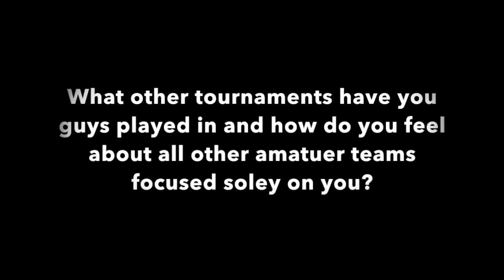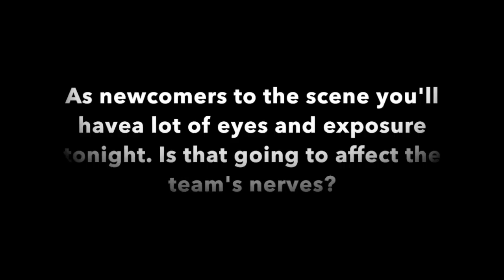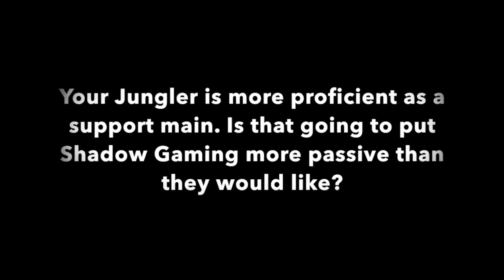Rumble on the Rift #13 Rizen eSports vs Shadow Gaming Casted by Paleo Ever & Paleo Penguino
Game 1/2
Watch Rizen eSports vs Shadow Gaming a best of 3. These teams go head to head until the bitter in leaving everything but the summoners spells on the rift!. Casters Paleo Penguino and Paleo Ever showcase all the action.